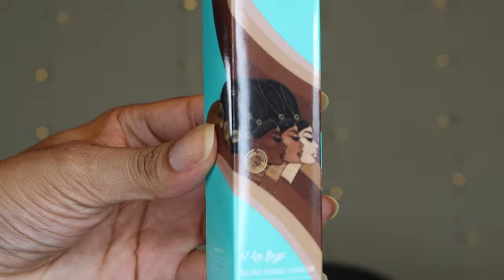I Am Magic Natural Radiance Foundation | Juvia's Place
Torrence Moore
[Eye Details]

* Lash Curler- Shiseido / Eyelash Curler

* Brow Pencil- The Lip Bar / Quick Draw 2-in1 Brow Gel & Pencil / Arch-Nemesis
applied with e.l.f. Cosmetics / Lash & Brow Wand / Brows

* Brow Gel- Anastasia Beverly Hills / Clear Brow Gel
applied with Leegoal / Disposable Mascara Wands / Brows

* Eyeshadow Base- Juvia's Place / i Prep, i Prime Eye Primer / Shade 2
applied with elf Cosmetics / Flawless Concealer Brush
set with

* Loose Powder- RCMA Makeup / No Color Powder
applied with Real Techniques / Setting Brush

* Eyeshadow Palette- Juvia's Place / The Coffee Shop

* 6
applied with Rephr / #27 Brush / Transition

* 1
applied with Rephr / #15 Brush / Crease

* 1
applied with Sephora Collection / #60 Must-Have Powder Shadow Brush / Mobile Lid

* 6
applied with Rephr / #26 Brush / Lower Lashline

* 1
applied with Rephr / #03 Brush / Lower Lashline

* 4
applied with MAC Cosmetics / #242 Shader Brush / Inner Corner & Brows

* Mascara Primer- Lancome / Cils Booster XL
applied to lashes

* Mascara- MAC Cosmetics / In Extreme Dimension 3D Black Lash /
applied to lashes and cleaned up with a Q-Tip brand cotton swabs

* Eyeliner- Urban Decay / 24/7 Glide On Eye Pencil / Whiskey

[Face Details]

* T Zone Primer- Becca / Ever-Matte Poreless Priming Perfector
applied with fingers

* All Over Primer- Maybelline / Master Prime / 100 Blur & Smooth
applied with fingers

* Foundation- Juvia's Place / I Am Magic Natural Radiant Foundation / Punta Cana (435)
applied with It Brushes for Ulta! / #302 LBD Foundation Brush / Face & Neck

* Concealer- Too Faced / Multi-Use Sculpting Concealer / Golden Beige
blended with Coloured Raine / Flawless Perfecting Sponge / Lemon Raine
hydrated with Evian / Facial Spray / 10.1 fl. oz.

* Baking Powder- Sacha Cosmetics / Buttercup Setting Powder / Buttercup Light (1 part)
                      Ben Nye Cosmetics / Luxury Powder / Colorless (1 part)
applied with KVD Vegan Beauty / #25 Lock-It Precision Powder Brush / Highlighted Areas

                 Sacha Cosmetics / Buttercup Setting Powder / Buttercup (1 part)
                      Ben Nye Cosmetics / Luxury Powder / Colorless (2 parts)
applied with It Brushes for Ulta! / #319 LBD Bronzer Brush / Contoured Areas

* Contour- KVD Vegan Beauty / Shade & Light Powder Contour Refill / Subconscious
applied with It Brushes for Ulta / #112 Precision Shadow Brush / Nose & Cupids Bow
applied with Real Techniques / Sculpting Brush / Cheeks, Forehead, & Jaw

* Blush- Juvia's Place / Afrique Blush / Serafina
applied with It Cosmetics / #4 Heavenly Luxe French Boutique Blush Brush / Cheek

* Highlighter- MAC Cosmetics / Extra Dimension Skinfinish / Oh, Darling
applied with It Brushes For Ulta / #116 Radiance Fan Brush / Nose, Cheek, Cupid's Bow, Chin

* Lip Primer- Paula's Choice / Lip & Body Treatment Balm / Original
applied to lips with finger

* Lip Liner- The Lip Bar / Smudge Proof Lip Liner / Straight Living
buffed out with IT Brushes For Ulta / #124 Airbrush Precision Smudger Brush / Lips

* Lipgloss- Fenty Beauty / Gloss Bomb Heat / Fenty Glow Heat

* Finishing Spray- MAC Cosmetics / Fix + / Cherry Blossom
applied over entire face

* Setting Spray- Urban Decay / All Nighter / Original

* Fan- Greenbrier International / Folding Fan / Assorted
purchased from Dollar Tree
Foundation References:

Fenty Beauty / Soft Matte / 345
BLK/OPL / Stick Foundation / Truly Topaz
Juvia's Place / I Am Magic Natural Radiance / 435 Punta Cana
Nars / Sheer Glow / Tahoe (Medium Dark 2)
ABH / Foundation / 370W
Sephora / Best Skin Ever / 33.5Y
Lancome / Teint Idole / 435 Bisque W
Clinique / Even Better / WN98 Cream Caramel
bareMinerals / Original Mineral / Neutral Tan 21
Giorgio Armani / Luminous Silk / 8.75
Bobbi Brown / Skin Long-Wear Weightless / Golden 6